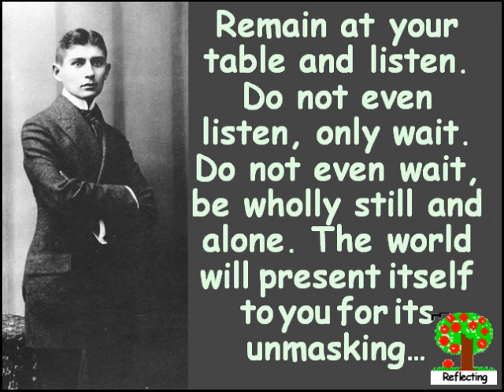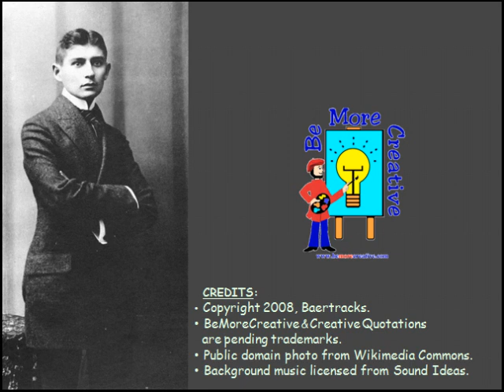Creative Quotations from Franz Kafka for Jul 3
A thought provoking collection of Creative Quotations from Franz Kafka (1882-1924); born on Jul 3. Austrian author, poet; His visionary fiction expressed themes of loneliness, "The Trial," 1925 and "The Castle," 1926.